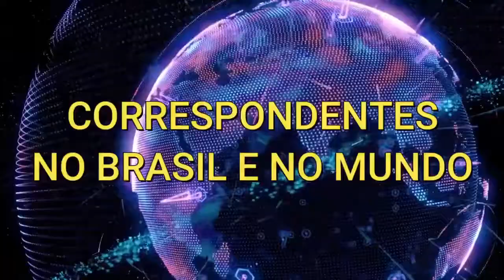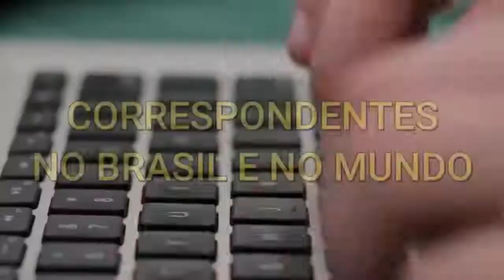Musica Papo de Músico. Fala da carreira musical do cantor do Ídolos. Entre Nós com Cris Henicka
Musica papo de musica fala da carreira musical do cantor Lucas Poletto o cantor do ídolos. Entre nós com Cris Henicka uma entrevista com música contando sobre a vida de musico